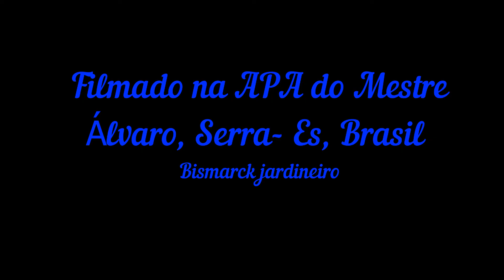Jequitibá na APA do Mestre Álvaro Serra ES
Lives as quintas 21 horas
Videos as segundas
Ajude o canal
pic pay @bismake.alves.ferreira
Banco do Brasill
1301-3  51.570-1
Bismake Alves Ferreira
O Jequitibá, conhecido como o gigante da floresta, é a maior e a mais nobre árvore da Mata Atlântica podendo atingir a altura de 30 a 50m e grandes diâmetros. A exuberância dessa árvore encontra-se em seu tamanho e na elegância de seu porte.
Altura
30 a 50 metros
Crescimento
Moderado: 1,0 metro por ano
Floração
Suas flores pouco exuberantes são pequenas e delicadas, de coloração creme.